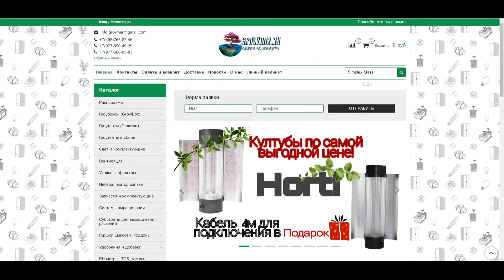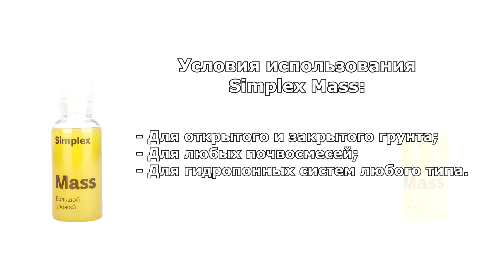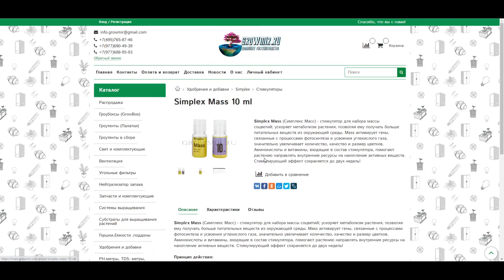Стимулятор для набора массы соцветий - Simplex Mass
RUS|ENG
Всех приветствуем на канале интернет-магазина Growmir.ru
В данном видео мы расскажем про стимулятор для набора массы соцветий - Simplex Mass
Стимулятор для набора массы соцветий; ускоряет метаболизм растения, позволяя ему получать больше питательных веществ из окружающей среды. Mass активирует гены, связанные с процессами фотосинтеза и усвоения углекислого газа, значительно увеличивает количество, качество и размер цветков. Аминокислоты и витамины, входящие в состав стимулятора, помогают растению направлять внутренние ресурсы на накопление активных веществ. Стимулирующий эффект сохраняется до двух недель!
Принцип действия
Стимулирует рост и накопление зеленой массы
Повышает качество урожая и увеличивает его количество
Компоненты, входящие в состав
Триаконтанол
Витамин В9 (Фолиевая кислота)
Аминокислоты
Условия использования
Для открытого и закрытого грунта
Для любых почвосмесей
Для гидропонных систем любого типа
Инструкция по применению
Для приготовления раствора добавьте компоненты в воду согласно рекомендациям в таблице применения Simplex Mass
Не смешивайте компоненты между собой до внесения в воду
Не превышайте указанные производителем дозировки
Хранить в прохладном и темном месте
Беречь от детей
Способ внесения: по листу
Welcome to the channel online store Growmir.ru
In this video we will tell you about the stimulant to gain mass of inflorescences - Simplex Mass
Stimulant for inflorescence mass gain; accelerates the metabolism of the plant, allowing it to receive more nutrients from the environment. Mass activates genes associated with the processes of photosynthesis and carbon dioxide assimilation, greatly increasing the number, quality and size of flowers. The amino acids and vitamins in the stimulant help the plant direct its internal resources to the accumulation of active substances. The stimulating effect lasts up to two weeks!
How it works
Stimulates growth and accumulation of green mass
Increases the quality and quantity of the harvest
Components in the product
Triacontanol
Vitamin B9 (folic acid)
Amino Acids
Usage Condition
For indoors and outdoors
For any soil mix
For any kind of hydroponic system
To prepare the solution, add the ingredients to water according to the recommendations in the table of uses of Simplex Mass
Do not mix the ingredients before adding them to the water
Do not exceed the manufacturer's recommended dosage
Keep in a cool, dark place
Keep out of the reach of children
Application method: by sheet